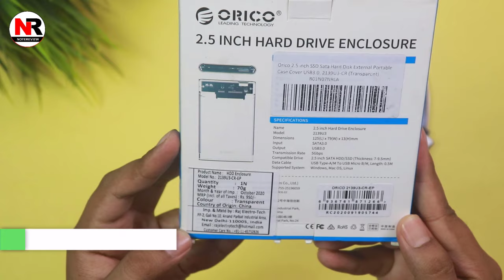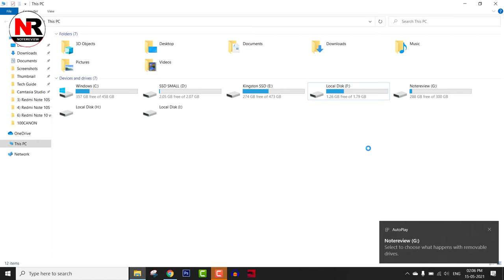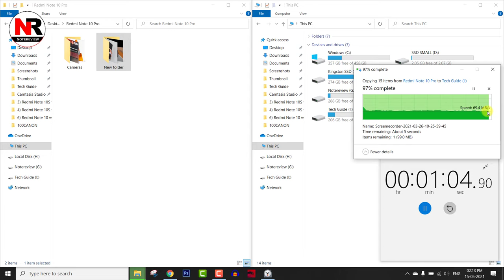HDD External Case USB 3.0 | ORICO 2.5 inch USB 3.0 Hard Drive Disk HDD External Enclosure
This video is about HDD External Case USB 3.0 | ORICO 2 5 inch USB 3.0 Hard Drive Disk HDD External Enclosure | HDD Case

Shown in Video ORICO 2.5 inch USB

More 2.5 inch USB 3.0 Enclosure
Link 1
Link 2

[Topics Covered]
1) HDD External Case USB 3.0
2) ORICO 2.5 inch USB 3.0 Hard Drive Disk
3) Best HDD External Enclosure
4) 3.0 HDD External Case